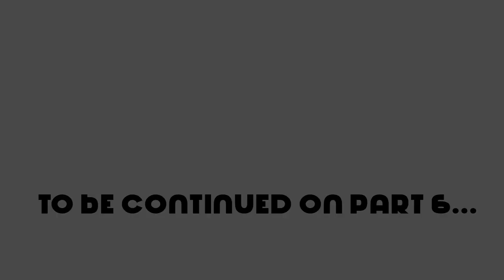My First Massive Longest Barney Error [Part 5] (High Quality Version)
I added High-Quality on My First Massive Longest Barney Error [Part 5] on my new big computer because I uploaded a Medium-Quality/Original video on my old computer.

Note: This High-Quality Version Video cannot be premiered.